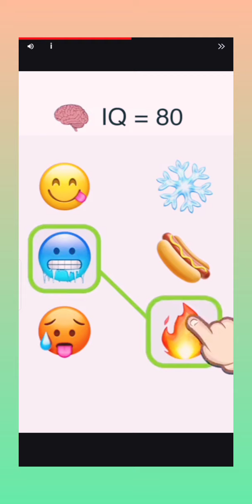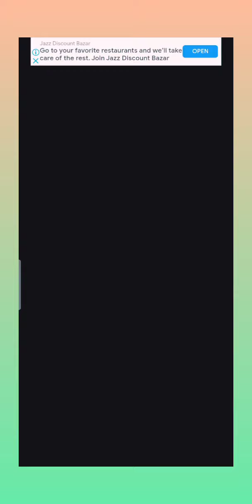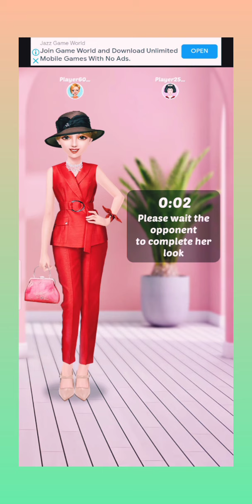online game fashion show| girl game|and fashion show play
online game fashion show and different step